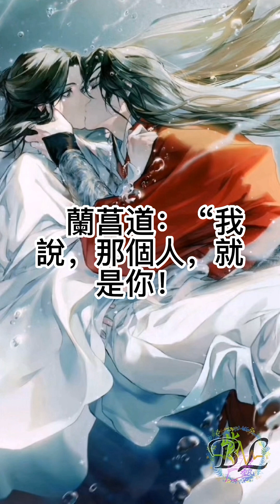《天官賜福》099